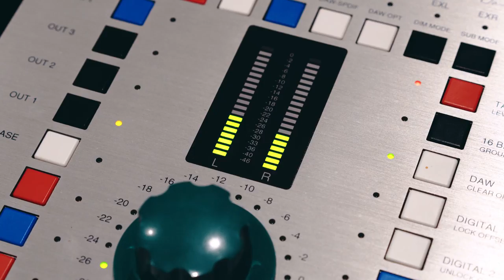【Haloweak】月 feat. Mira.Z 「Punishing: Gray Raven OST - 终焉福音」 【パニシング:グレイレイヴン】Official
终焉福音活动Theme Song Studio Live Version！希望大家喜欢

Original Song we made for action game: Punishing: Gray Raven  (iOS / Android)

スマホゲーム「パニシング：グレイレイヴン」新章【终焉福音】テーマソング

Lyric:
Mira.Z

Song:
Mira.Z

KURO Game